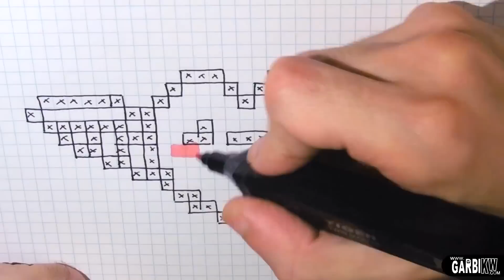Handmade Pixel Art - How To Draw Kawaii Heart with Wings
Pixel Art Hecho a mano  - Cómo dibujar un corazón Kawaii con alas
Handmade Pixel Art - Comment dessiner un crâne avec des ailes